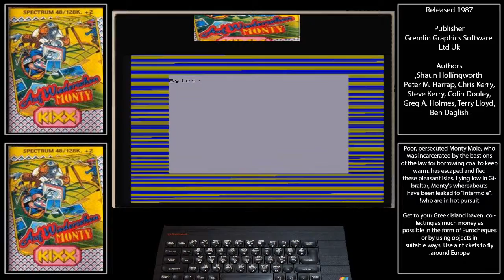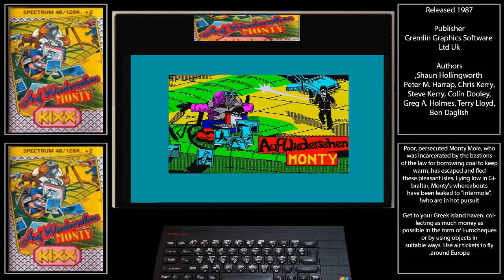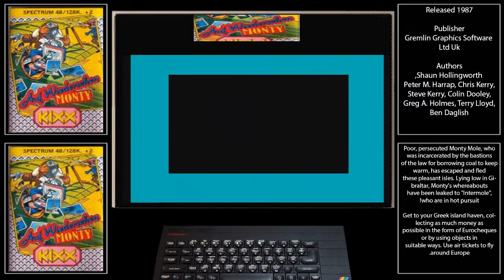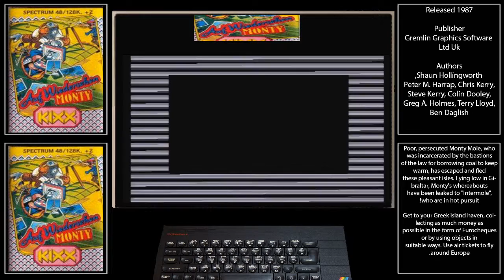ZX SPectrum 128k Auf Wiedersehen Monty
ZX Spectrum load up and quick game play of Auf Wiedersehen Monty